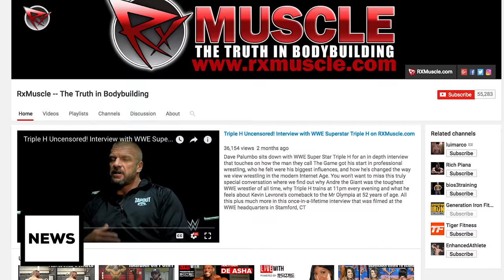Dave Palumbo Proves Rich Piana Wrong About Synthol | GI News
Rich Piana recently revealed that most bodybuilding pros DO NOT use synthol. Now Dave Palumbo fires back with some proof that Rich Piana is just plain wrong. Get the full details in our latest GI News above!